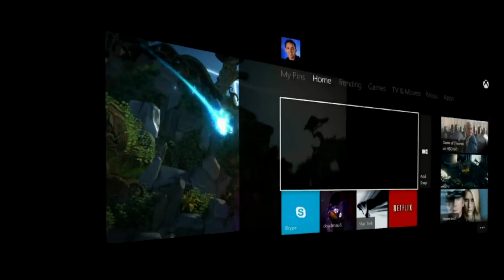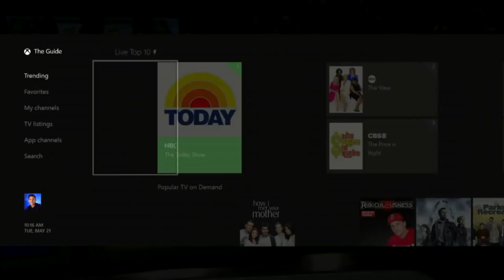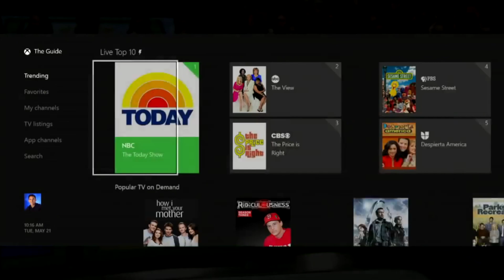TOP 8 Gaming Controversies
In this return to list form videos, I cover major controversies that have occurred in the video game world from the last decade - enjoy!